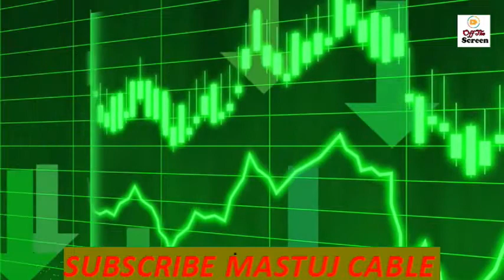INDIAN Economy in destruction stage but GODI Media is busy in praising MODI G